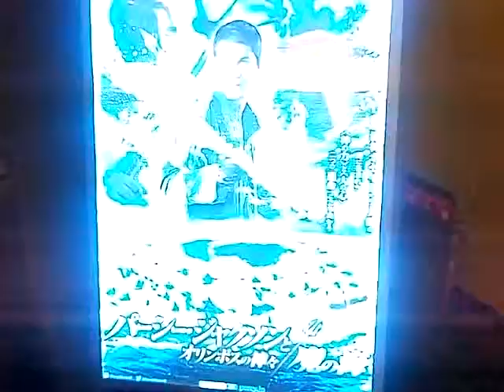パーシー・ジャクソン３Ｄポスターディスプレイ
これいいかも。
バックライト付で暗い場所でもきれいに見えるんです。